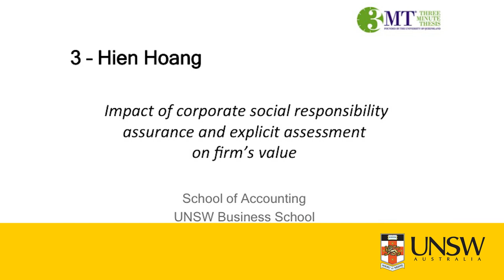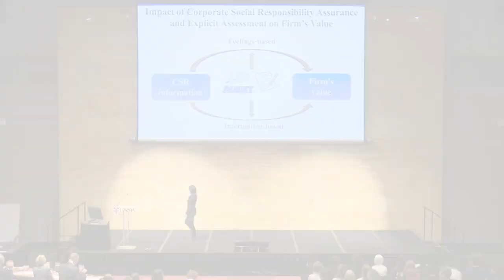“Impact of corporate social responsibility” - Hien Hoang - UNSW 2015 Three Minute Thesis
Hien Hoang from the UNSW School of Accounting gives her presentation  “Impact of corporate social responsibility assurance and explicit assessment on firm’s value” for the 2015 UNSW Three Minute Thesis final.

UNSWTV is the official channel of UNSW Australia (the University of New South Wales), a powerhouse of cutting-edge research and teaching in the Asia-Pacific based in Sydney.